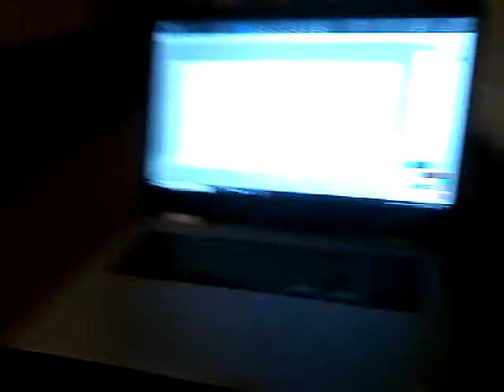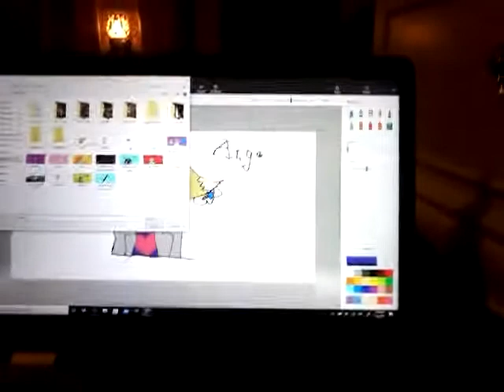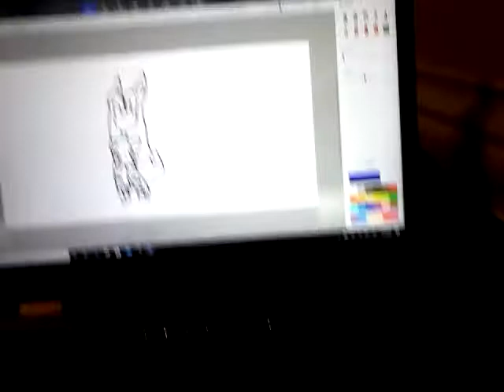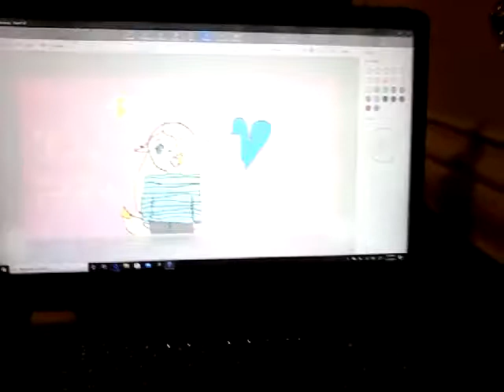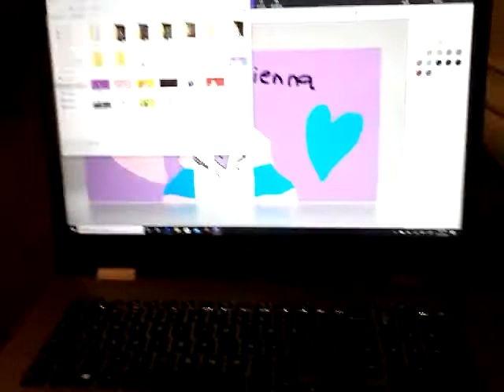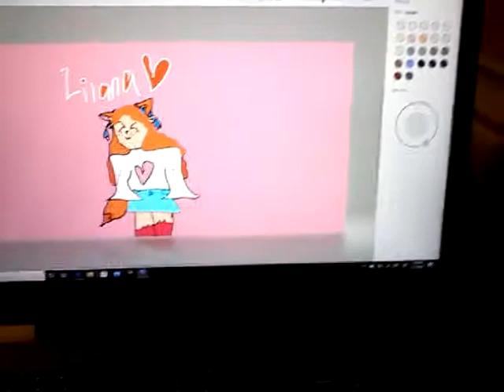Going through my drawings on pc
Shout outs: Gacha Cream Puff and Not I Am Teddy The Bear!